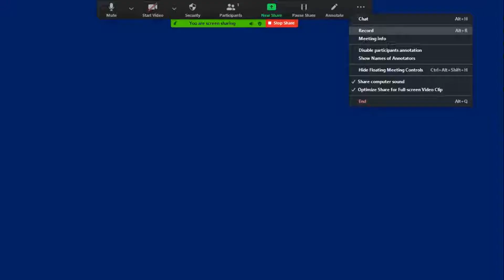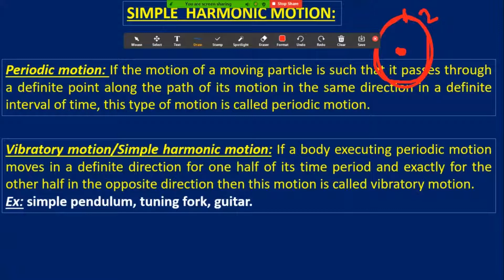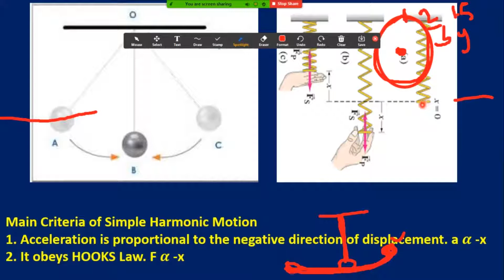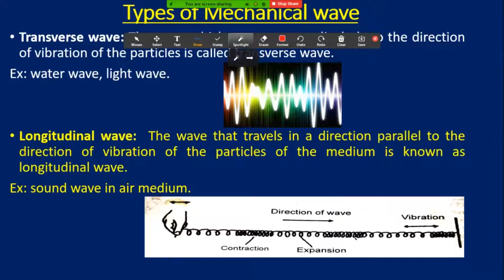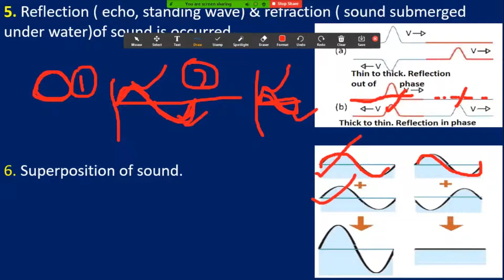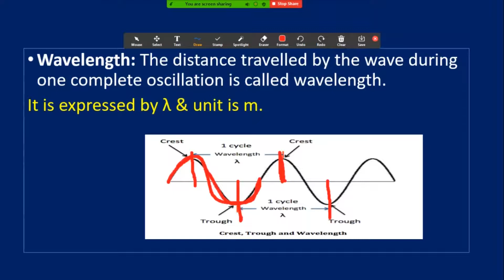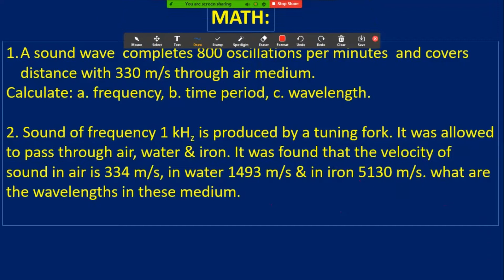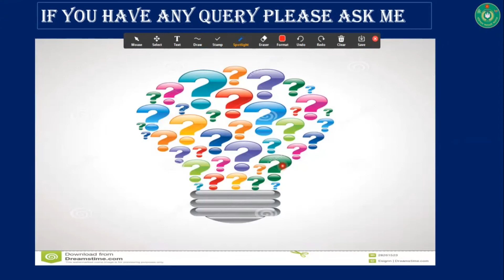IX PHYSICS WAVE & SOUND KZ 01 11 2020